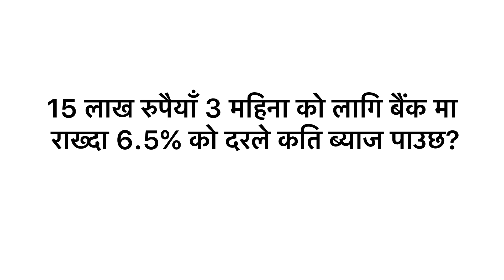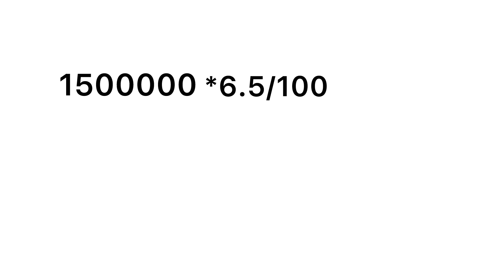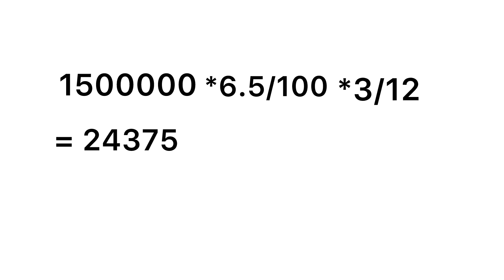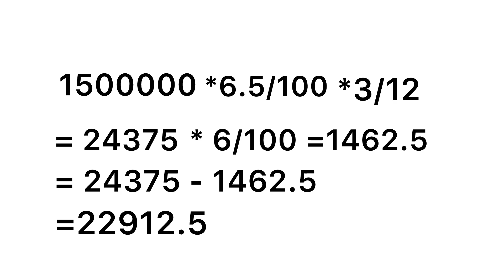Byaj Kasri Nikalne | How to Calculate Bank Intrest Rate in Nepal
Byaj Kasri Nikalne | How to Calculate Bank Intrest Rate in Nepal | Fixed Deposit

In This video i am going to show you very easily explain about Calculate Bank Intrest Rate in Nepal and quarterly calculation fixed deposit interest rates in nepal. So if you want to know about how to calculate fixed deposit interest rates in nepal. Also you will learn advantage of fixed deposit.Also you know about easily learn FD calculte interest rates in nepal 2024. So watch the video till the end Thank You.

Yo video ma maile tapai haru lai byaj kasari nikalne rw muddati khata bhane ko k ho rw muddati khata ko byaj kasari nikalne bhanne barema batayako xu. Rw FD khata ko Quarterly  byaj kasari nikalne bhanne barema batayako xu. Byaj nikalda tax kasri nikalne bhanne barema ni btyako xu.Ra fixed deposit ma kati % partisat byaj dinxa bhanne barema ni batayako xu video hernu hola hai.

यो पनि हेर्नु👇️👇️👇️👇️

About: Kbg Production is a Nepali Technical YouTube channel in this channel you can learn Mobile & Computer Tips and Tricks and Tutorials in the Nepali language.